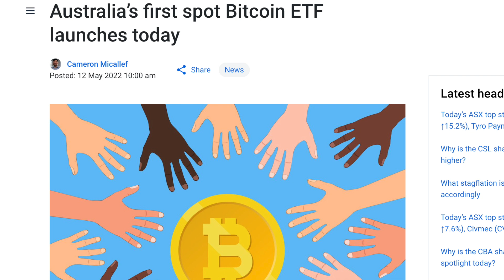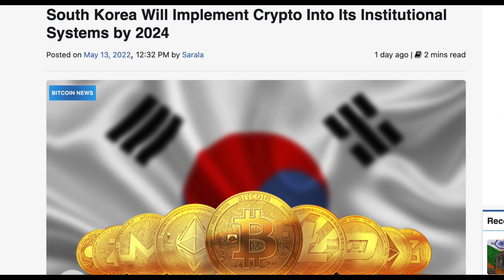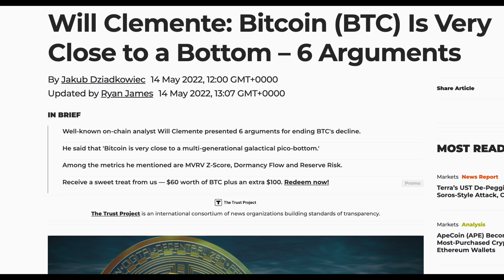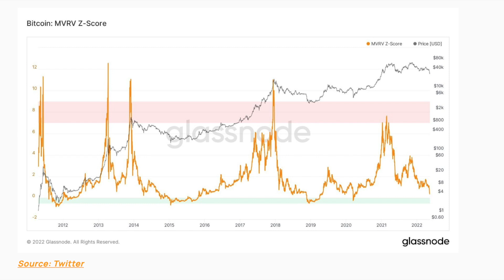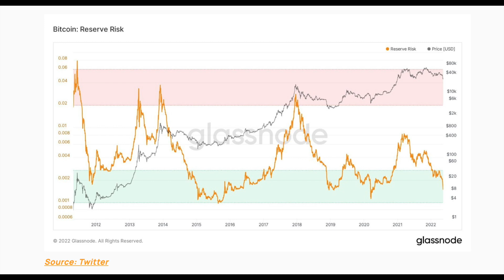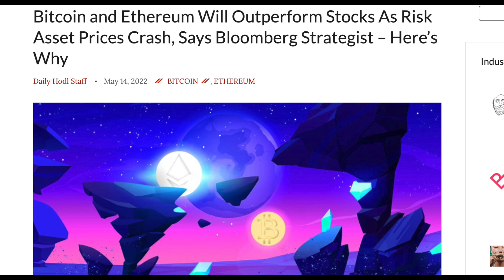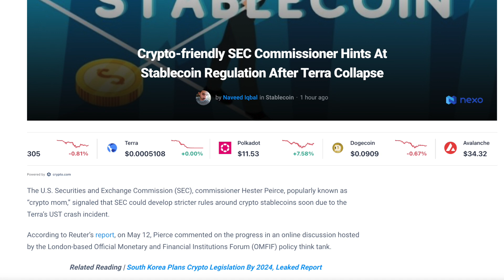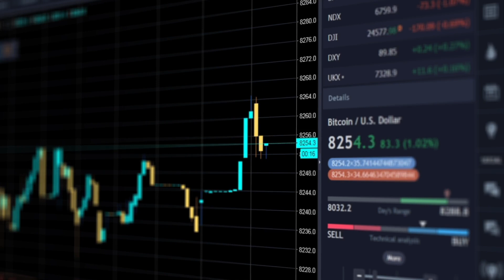[LATEST DATA] DOGECOIN CRASH IS ENDING TODAY!!! | DOGECOIN NEWS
In this video, I'll talk about why the dogecoin and crypto crash is ending today, according to latest report and something incredible that happened today.

DOGECOIN HOLDERS NEED TO BE READY AFTER BILL GATES SAID THIS!!! DOGECOIN WILL GO TO ZERO?!?!
THE MAGIC MACD Strategy! The Best Scalping Trading Strategy Ever! 1 minute Forex Crypto Day Trading
💥OMG💥 DOGECOIN HOLDERS NEED TO BE READY FOR THIS HUGE UPDATE!! THIS HAS NEVER HAPPENED BEFORE!!